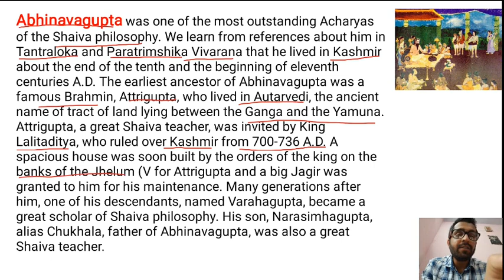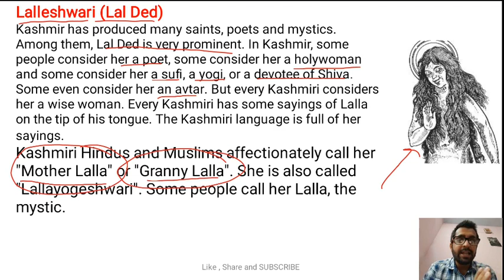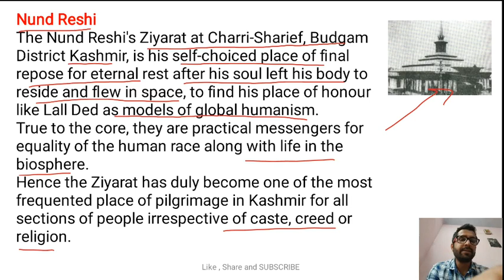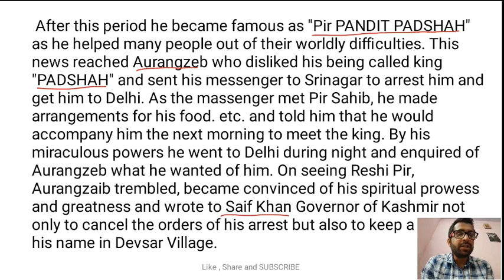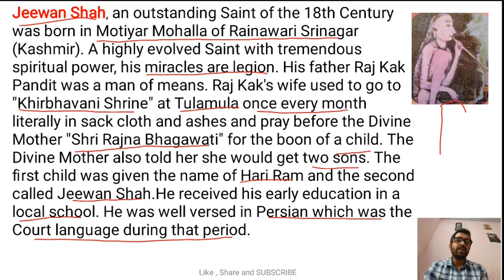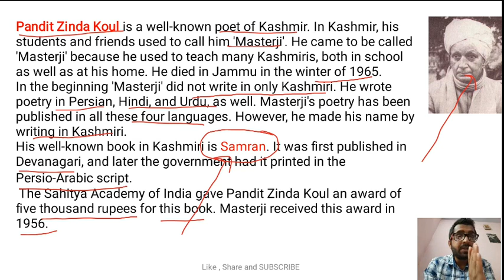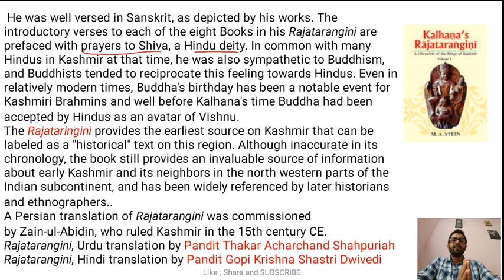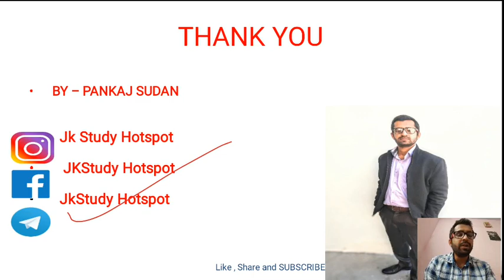Important Personalities of J & k (Part 3) !!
In this lecture we will discuss about Important Personalities of J &K. It is the 3rd Part.

JKSSB Accounts Assistant Book

Buy Jkssb 4th Class Book Online through AMAZON .
Delivery Accross the UT

jkssb account assistant accountancy classes jkssb account assistant classes 2020, jkssb account assistant online classes, jkssb, accounts assistant